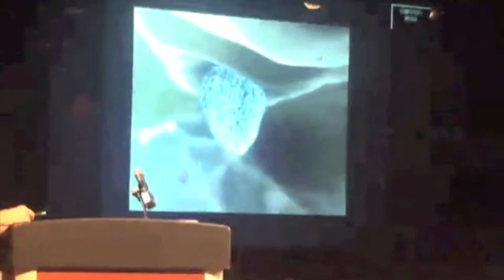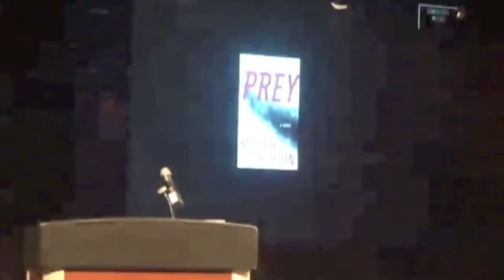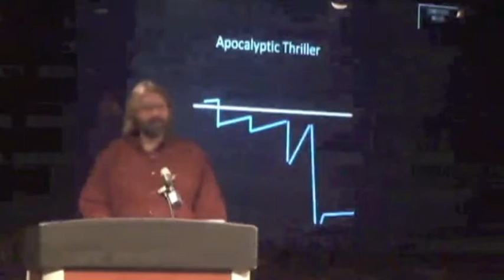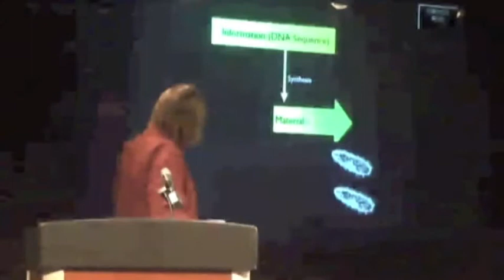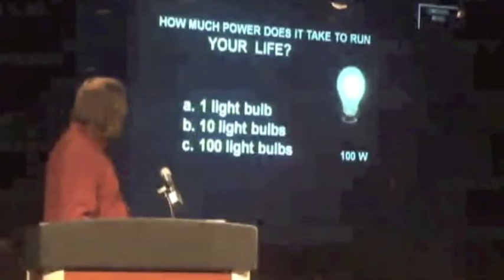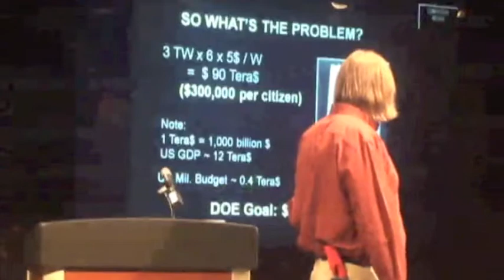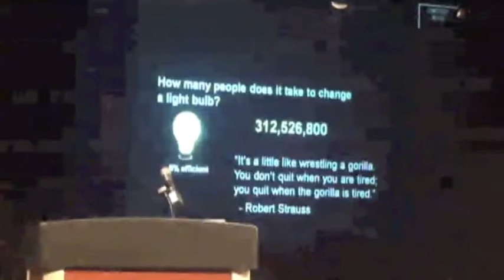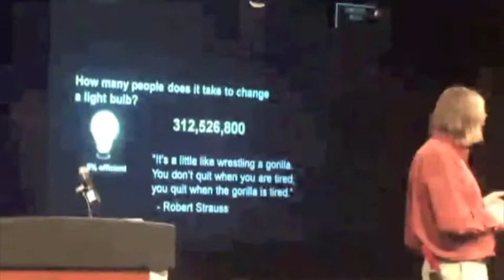Paul McEuen - The Future of Small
University of Oklahoma College of Engineering's Sam Wilson Lecture Series: The Future of Small. Paul McEuen